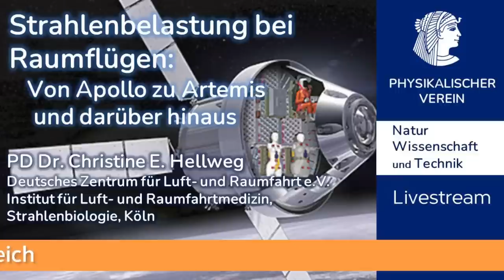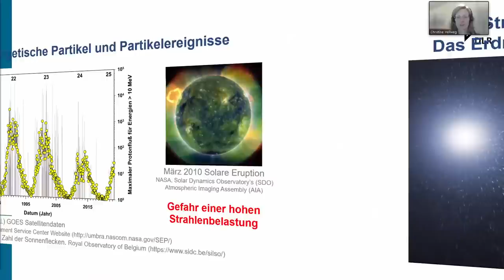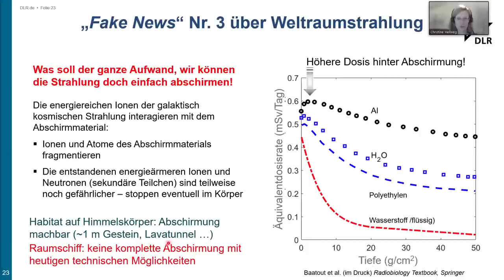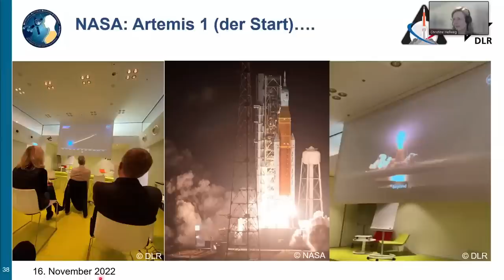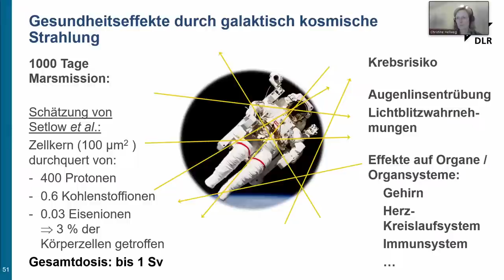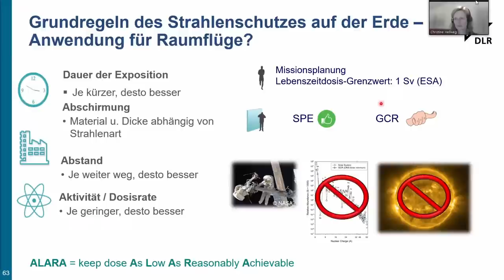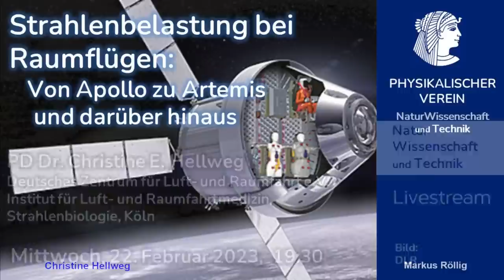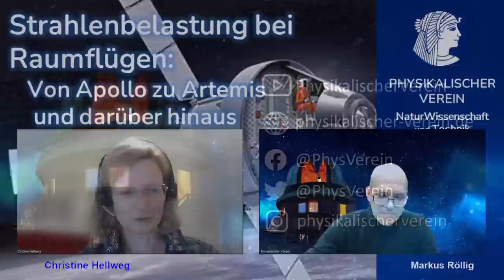Strahlenbelastung bei Raumflügen: Von Apollo zu Artemis und darüber hinaus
Naturwissenschaft und Technik - Livestream
Referentin: PD Dr. Christine E. Hellweg Deutsches Zentrum für Luft- und Raumfahrt e.V. (DLR), Institut für Luft- und Raumfahrtmedizin, Strahlenbiologie, Köln
Den Fuß auf unbewohnte Planeten oder Monde zu setzen, ist ein großer Menschheitstraum. Doch sobald wir den Schutz unseres Erdmagnetfelds und der Atmosphäre verlassen, sind wir einem kontinuierlichen Partikelbeschuss durch die galaktische kosmische Strahlung ausgesetzt. Die Apollo-Missionen waren die Premiere für den Aufenthalt des Menschen im freien Weltraum und auf der Mondoberfläche. Jetzt, 50 Jahre später, werden mit den Artemis-Missionen erstmalig eine Frau und eine Person of Color den Mond betreten. Durch die kurze Dauer dieser Missionen ist das Strahlenrisiko beherrschbar und wir werden mit Hilfe der beiden anthropomorphen Phantome („Messpuppen“) HELGA und ZOHAR mehr über die Strahlenbelastung im freien Weltraum erfahren (MARE – Matroshka AstroRad Experiment von DLR, NASA, ISA, StemRad & Lockheed Martin) und uns auf längere Missionen vorbereiten. Auf der langen Reise zum Mars muss man mit einer erheblichen Strahlenbelastung rechnen - das Risiko für die Entstehung von Krebs, Augenlinsentrübungen und Veränderungen in anderen Organen ist noch unzureichend verstanden. Unvorhersehbare Sonnenstürme bergen sogar das Risiko, am akuten Strahlensyndrom zu erkranken, sofern die Abschirmung zu gering ist. Wie menschliche Phantome und Schweineaugen, kleine Kristalle und große Teilchenbeschleuniger, Schutzräume und Warnsysteme für Sonnenstürme, Beeren und Trockenpflaumen bei der Lösung des „Strahlungsproblems“ helfen können, erfahren Sie in diesem Vortrag.